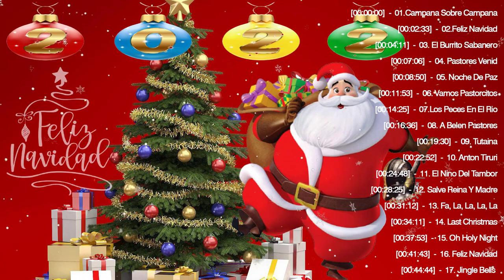🎅🏻 Viejitas Pero Bonitas Edición Navideña 1 Hora De Villancicos Navideños, Clásicos de Navidad 🎄�